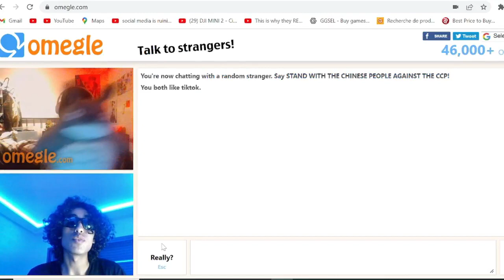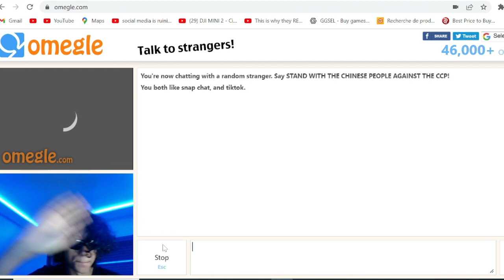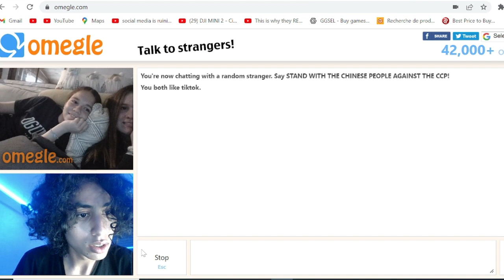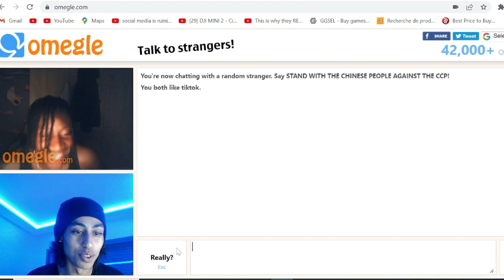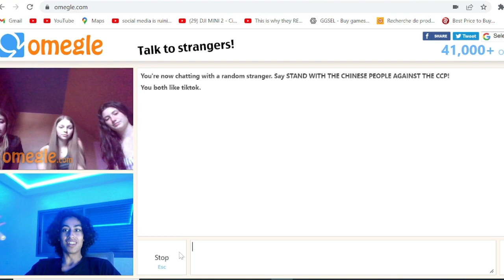Trying To Impress Girls On Omegle!!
is a platform to watch and react to all YouTube videos with everyone.